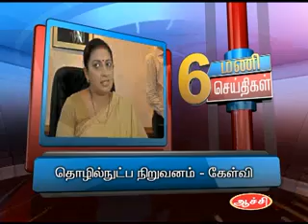27TH MAY 6PM MANI NEWS